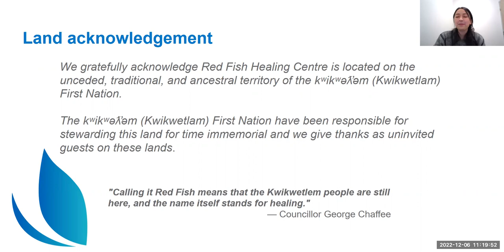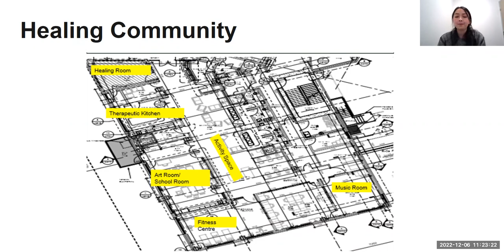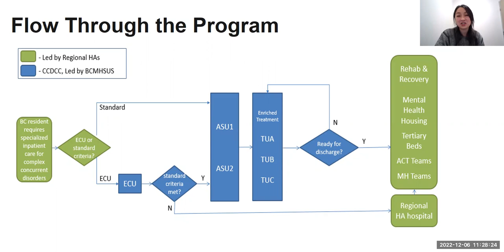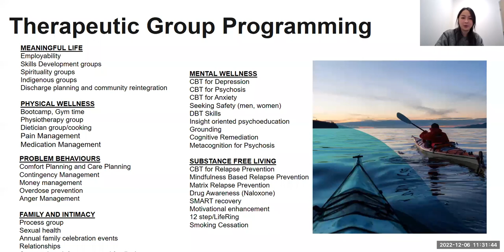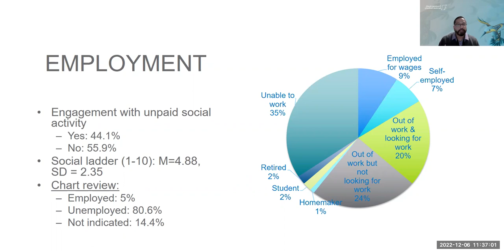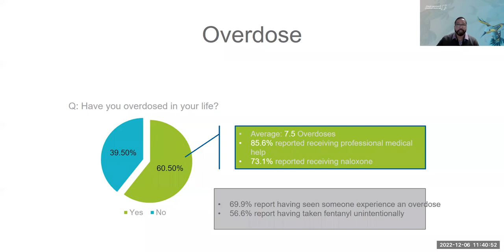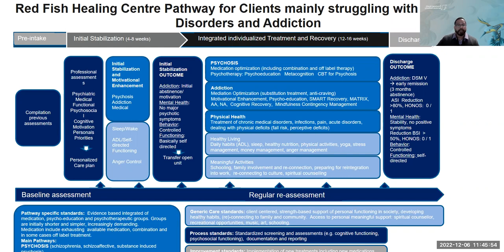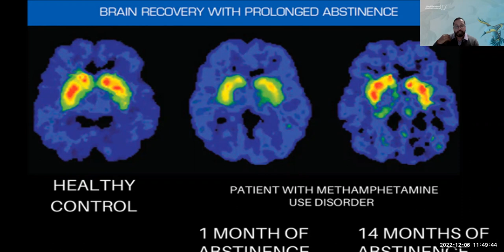Holistic approaches in substance use care - the Redfish Healing Center in BC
This workshop was presented as part of the virtual 'Translation in Action: from Neuropsychiatry Research to Health Solutions' conference hosted by the UBC MATRIX-N Cluster on December 6, 2022.

Presented by: Dr. Nick Mathew (Redfish Health Center), Dr. Jane Sun (Redfish Health Center)

Learn more about the Multidisciplinary Alliance for Translational Research and Innovation in Neuropsychiatry (MATRIX-N) Cluster and stay updated on future events: